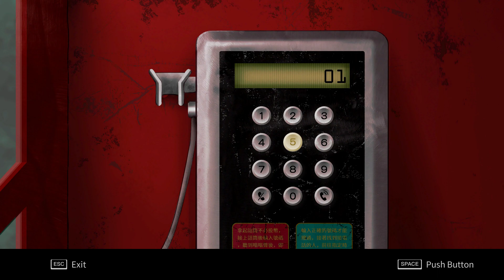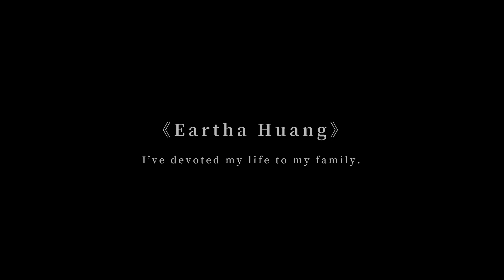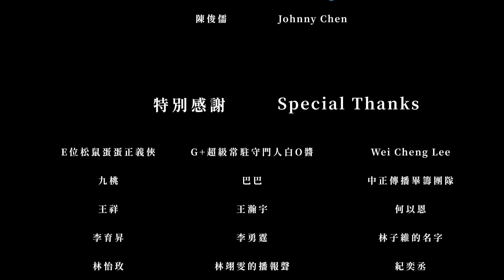Recall: Empty Wishes | Psychological Thriller Adventure Demo Gameplay | No Commentary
Title: Recall: Empty Wishes
Developer: Puff Hook Studio
Publisher: DANGEN Entertainment

Recall: Empty Wishes is a story-driven psychological thriller based in Taiwan in the 2010s. The story centers around Tommy, a boy who has mysteriously disappeared and his sister, Yonny, who is trying to find him. One day, she finds a toy phone that connects her and her friend to a world constructed of past memories, allowing them to delve into the private thoughts of others and uncover the truth surrounding Tommy's disappearance.